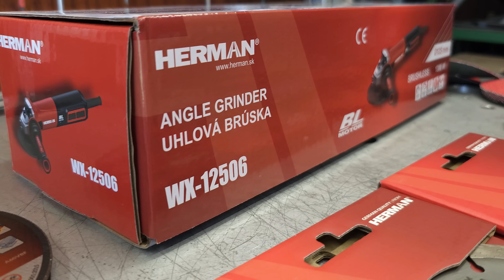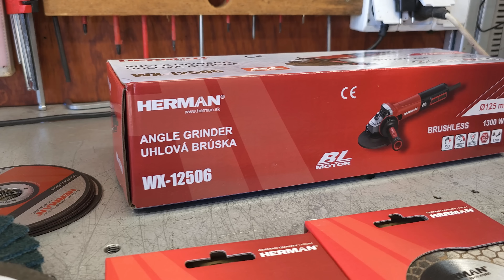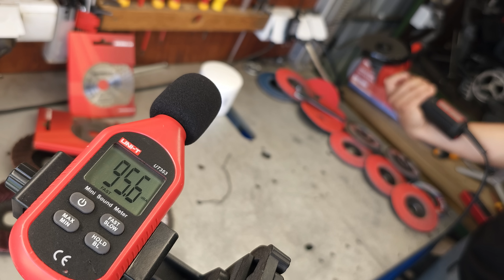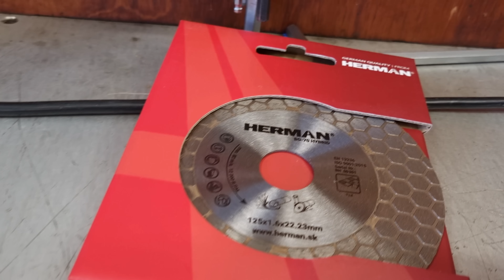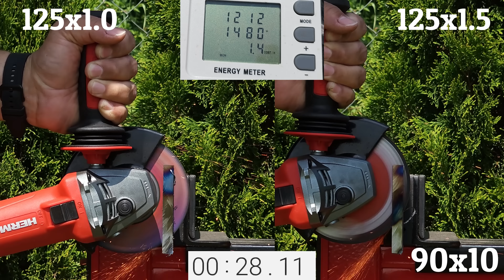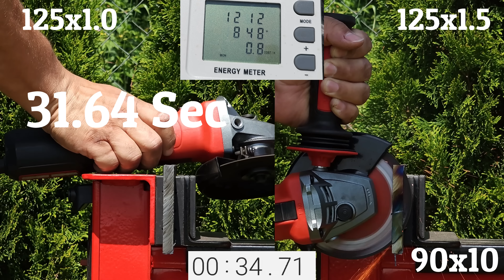Brushlles 1300 W Uhlová brúska HERMAN WX-12506 s reguláciou otáčok a skvelou ergonómiou.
Uhlovú brúsku nájdeš :  HERMAN WX-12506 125 mm 1300 W

00:00 Uvítanie
00:12 Dnes uvidíte
00:34  Predstavenie HERMAN WX-12506
01:13 Odbalenie
01:40 Montáž
02:16 Ukážka detailov parametrov
03:42 Uhlový prevod mazanie a otocenieo90°
05:41 Funkcia anti restarat a soft štart a brzda
06:09 Meranie otáčky, hmotnosť, hlučnosť
07:32 Použitie spotrebného materiálu.
07:48 Rezanie kotúčom 1.0mm
12:08 Porovnanie rýchlosti rezu kotúča 1.0 vs 1.6 mm HERMAN
13:11 Leštenie / čistenie kotúčom  HERMAN
14:52 Brúsenie lamelovými kotúčom keramik HERMAN
17:17 Brúsenie lamelovým  kotúčom HERMAN
17:51  Brúsenie fibrovim keramickým kotúčom HERMAN
18:24 Brúsenie polyamidovým kotúčom HERMAN
18:43 Rezanie a brúsenie diamantovými kotúčmi HERMAN
21:57 Test zaťažení pri rezaní
23:24 Záverečne hodnotenie